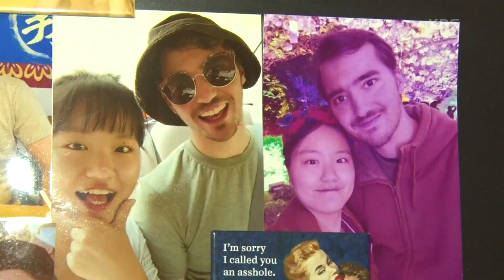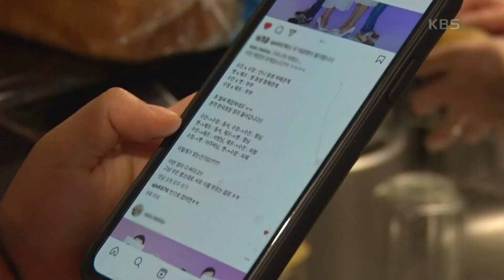[한미 쌍둥이 결혼 대작전] (1/15) [인간극장/Screening Humanity] | KBS 221017 방송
[한미 쌍둥이 결혼 대작전] (1/15) [인간극장/Screening Humanity]
결혼도 함께 한 데칼코마니 쌍둥이 형제와 자매